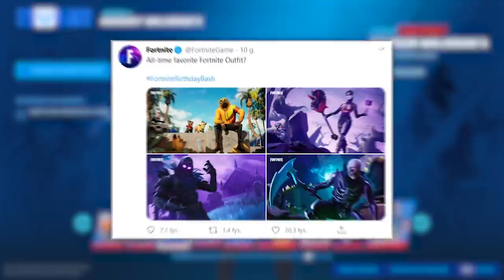*NOWE* Wolverine w Fortnite ODBLOKOWANY! (PORADNIK DO WYZWAŃ)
♒ Wyzwania:
00:00 Wstęp
00:29 1. Wyzwanie
01:02 2. Wyzwanie
01:21 3. Wyzwanie
01:44 4. Wyzwanie
02:14 5. Wyzwanie
02:33 Jak pokonać Wolverin'a
05:23 Inne Wyzwania
06:09 Przebudzenie Wolverine
06:45 Sekretny Styl
06:56 Style za poziom

Wyzwania dokładnie:
Zbadaj tajemnicze ślady pazurów
Znajdź ekran wczytywania w Quinjecie
Znajdź trofeum Wolverine’a
Wystrzel wszystkie Ręce Sentineli
Znajdź ciężarówkę Trask Transport
Pokonaj Wolverine’a
Obrażenia zadane Pazurami Wolverine’a (200)
Odzyskaj zdrowie jako Wolverine (100)
Ukończ Wyzwania Wolverine’a (8)
Wykonaj emotkę jako Wolverine

💡 Inne rzeczy, które mogą cię interesować:
⠀⠀• Gram na PC, a jego podzespoły to m.in.:
⠀⠀- Obudowa PC: Corsair Obsidian Series 500D RGB SE Premium
⠀⠀- Procek: Intel Core i9-9900K 8x 3.60GHz
⠀⠀- Chłodzenie Procka: Nzxt Kraken X72
⠀⠀- Karta Graficzna: RTX 2080Ti
⠀⠀- Płyta główna: MSI MEG Z390 GODLIKE
⠀⠀- Pamięć RAM: G.SKILL 32GB 3200MHz Trident Z RGB LED CL14
⠀⠀- OS: Windows 10 Pro